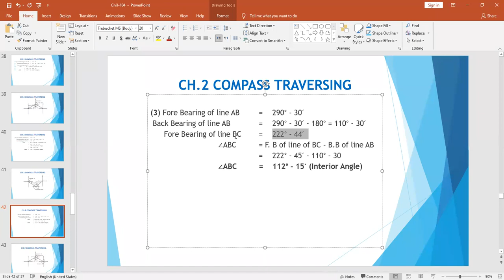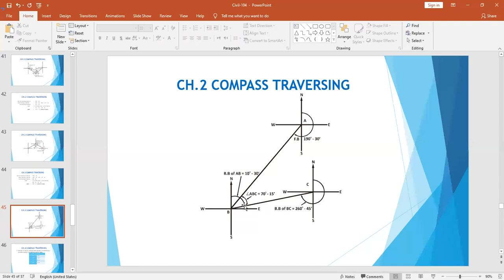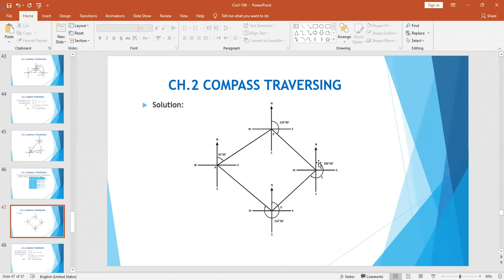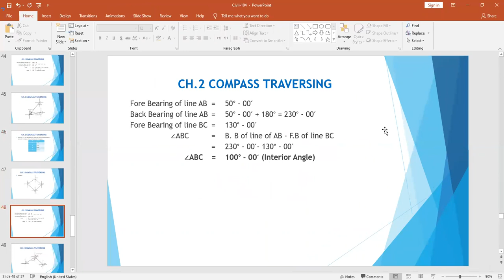Compass Surveying calculation of interior angles in WCB System part -2